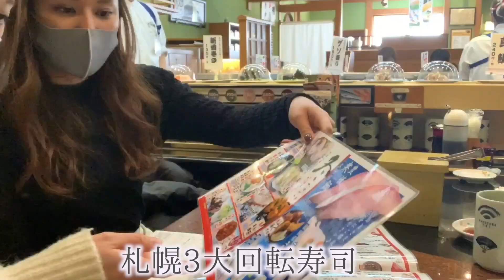【札幌三大回転寿司】初めてのなごやか亭【重大発表】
鈴木まりやオフィシャルブログ　『やんぬさん。』Powerd by Ameba

〒107-0062
東京都港区南青山5-4-27
Barbizon104 6F
フレイヴエンターテインメント内
鈴木まりや　宛